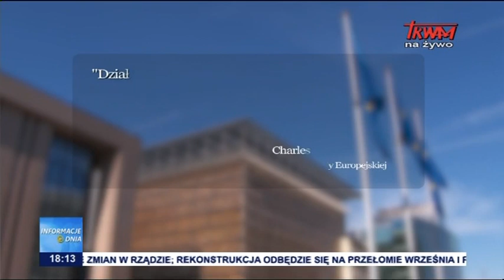Nasila się konflikt w regionie Górskiego Karabachu